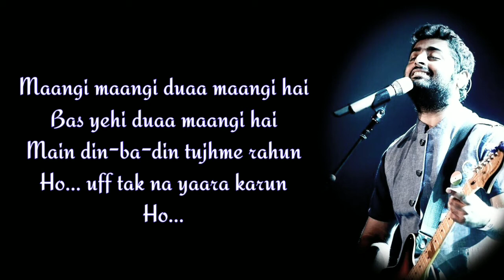Tera Hoke Rahoon Lyrics | Arijit Singh | Rajkumar Rao |shruti hassan | Behen Hogi Teri | RB Lyrics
Song- TERA HOKE RAHOON
Singer-ARIJIT SINGH
Lyrics- BIPIN DAS

Sound Design - Kaushik Das, Sunny M.R
Music Programmer - Tushar Joshi
Acoustic and Electric Guitars - Aditya Benia
Flute - Shubham Shirule
Recording Engineers - Ashwin Kulkarni,Himanshu Shirlekar, Aaroh Velankar
Mix Assistants and Engineers - Michael Edwin Pillai, Lucky
Production manager- Anupam Amod, Manoj Harsh

Production House - Oddball Motion Pictures
Producer - Tony D'Souza, Amul Vikas Mohan, Nitin Upadhyaya
Director - Ajay K. Pannalal
Arrangers/Programmers - Tushar Joshi

LYRICS -

Chaahe De Yaara Khushiyan
Ho Jaayein Ab Main Se Hum
Dil Mein Tu Jagah De
Yeh Faslon Ko Karde Tu Kam

Maangi Maangi Dua Maangi Hai
Bas Yehi Duva Maangi Hai
Main Din-Ba-Din Tujhmein Rahoon
Ho Uff Tak Na Yaara Karoon Ho

Tera Hoke Rahoon, Haan Rahoon
Tera Hoke Rahoon X (2)

Tera Hoke Rahoon
Tera Hoke Rahoon